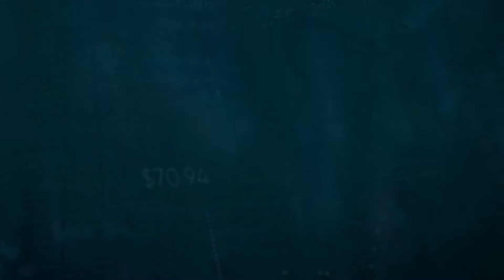Market Flash GKInvest 3-7 Mei 2021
Di minggu ini market flash gkinvest akan membahas sejauh mana pasar akan menatap evet Non Farm Payrolls Amerika Serikat di jumat ini.
Akankah akan berpengaruh terhadap pasar perdagangan dunia, tetap ikuti videonya sampai akhir